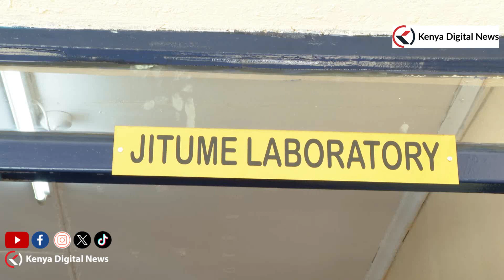WHAT A MOMENT! Watch President Ruto's digital experience in Bungoma after launching Webuye TVC!